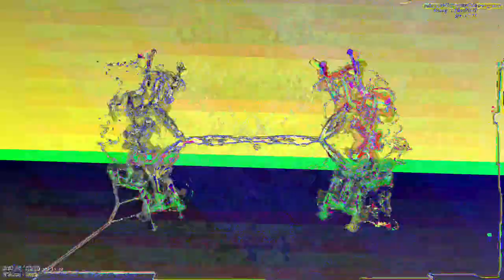[EPILEPSY WARNING] Movie 23 05 13 16h20m06s